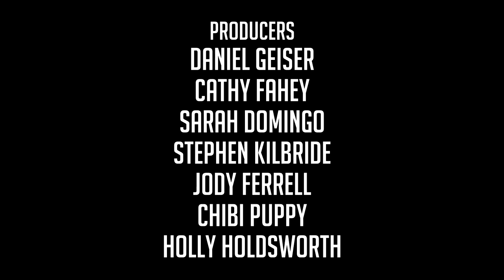Let's Play The Flame in the Flood - Campaign Mode - Episode 10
Let's Play The Flame in the Flood -- A rogue-lite river journey through the backwaters of a forgotten post-societal America. Forage, craft, evade predators. On PC, Mac, and Xbox One.

From the Art Director of BioShock and a team of veterans of the BioShock, Halo, Guitar Hero and Rock Band series comes Let's Play The Flame in the Flood.

Travel by foot and by raft down a procedurally-generated river as you scrounge for resources, craft tools, remedy afflictions, evade the vicious wildlife, and most importantly, stay ahead of  the coming rains in our Let's Play The Flame in the Flood.

Let's Play The Flame in the Flood Featuring an original full length soundtrack by acclaimed Alt-Country rocker Chuck Ragan featuring The Camaraderie, The Fearless Kin and other special guests.

Enough reading...Let's Play The Flame in the Flood already!!